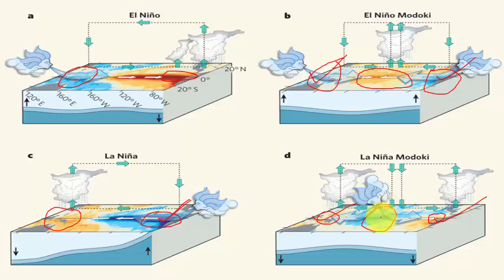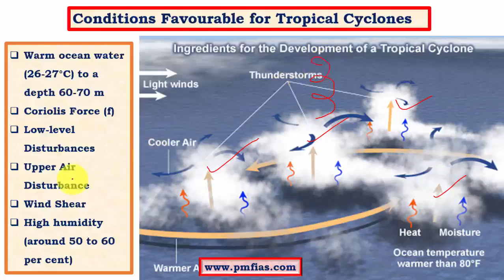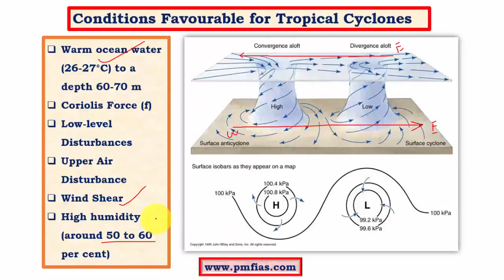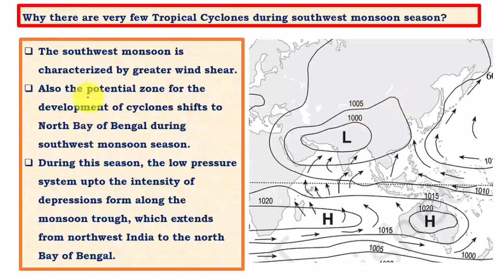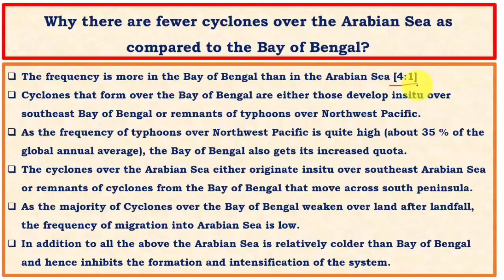C20-Why more cyclones in Bay of Bengal than in Arabian Sea,Why no cyclones during southwest monsoon